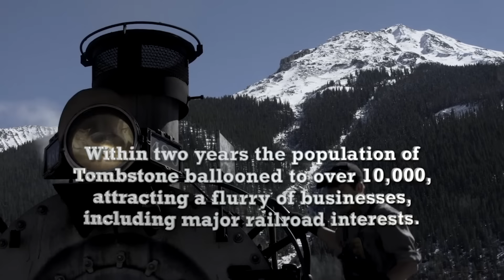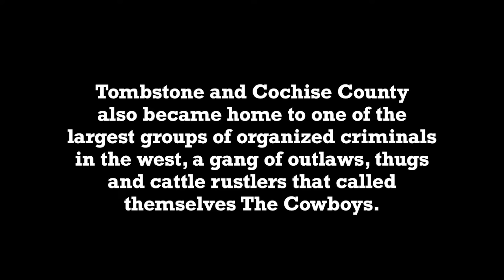VIDA DE PISTOLEROS | LEJANO OESTE | V LATAM PELICULAS EN ESPAÑOL LATINO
Siga a los infames habitantes de la ciudad de Tombstone en esta película que profundiza la vida de estos increíbles pistoleros.

V LATAM! Únete a nosotros para ver películas de Hollywood en español y portugués. Acción, suspenso, ciencia ficción, terror, ¡lo tenemos todo! Tu destino definitivo para películas del Grupo V Channels. 🎬🍿🔥